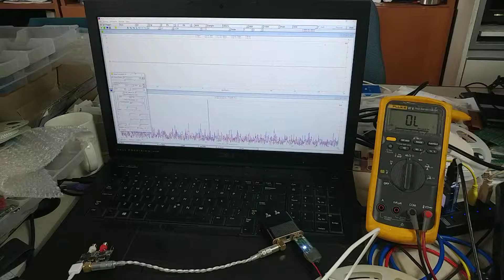폰잭 테스트(2)